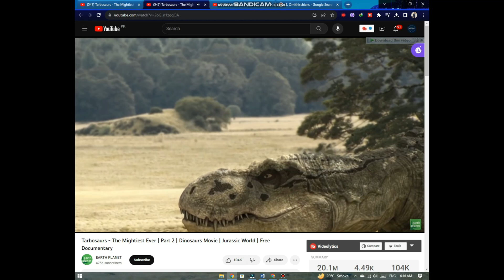the Epic Journey of Dinosaur Evolution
Dinosaur evolution is a fascinating and complex topic that spans millions of years and encompasses a wide variety of species. Here are some key points about the evolution of dinosaurs:

Origin: Dinosaurs are believed to have originated during the Late Triassic period, around 230 million years ago. They evolved from a group of reptiles known as archosaurs, which also gave rise to crocodiles and birds.

Classification: Dinosaurs can be divided into two main groups: the Saurischia (which includes theropods, such as T. rex, and sauropodomorphs, like Brachiosaurus) and the Ornithischia (which includes herbivorous dinosaurs like Triceratops and Stegosaurus).

Early Dinosaurs: The earliest dinosaurs were relatively small, bipedal creatures. They were likely omnivorous or carnivorous and resembled modern-day birds more than the iconic dinosaur images we have today.

Size and Diversity: Over millions of years, dinosaurs diversified in terms of size, shape, and diet. Some became massive, like the long-necked sauropods, while others remained small and agile.

Mass Extinction Events: Dinosaurs lived through several mass extinction events during their existence. The most famous and catastrophic of these events occurred at the end of the Cretaceous period, around 65 million years ago, when an asteroid impact is believed to have led to the extinction of non-avian dinosaurs.

Bird Connection: Birds are actually considered a type of dinosaur. They evolved from small, feathered theropod dinosaurs, and their lineage can be traced back to the Jurassic period. This means that birds are the closest living relatives of dinosaurs.

Feathers: Some dinosaurs had feathers, which were initially used for insulation and display. Over time, feathers evolved for flight in certain theropod dinosaurs, eventually giving rise to modern birds.

Adaptations: Dinosaurs developed a wide range of adaptations, including armor (seen in dinosaurs like Ankylosaurus), frills and horns (Triceratops), and specialized teeth for various diets.

Geographic Distribution: Dinosaurs lived on every continent on Earth, from Antarctica to the Arctic. Their fossils have been discovered in numerous locations worldwide.

Ongoing Research: Paleontologists continue to discover new dinosaur species and gain insights into their evolution through fossil finds and advanced scientific techniques.

The study of dinosaur evolution is ongoing, and our understanding of these incredible creatures continues to evolve as new discoveries are made, shedding light on their biology, behavior, and the ecosystems they inhabited.